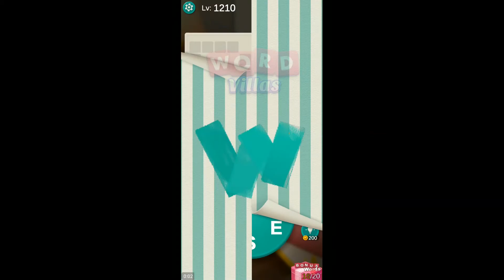WORD VILLAS LEVELS 1201 to 1210 ANSWERS